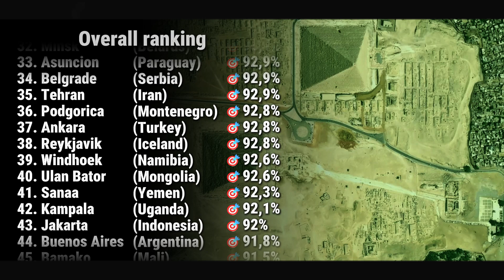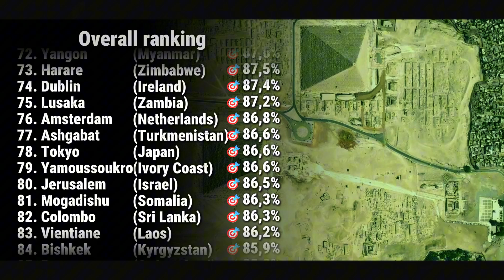These Cities Would be Better for the Capital. I Check How Well-placed the Capitals are | Africa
You'll be interested in the following videos:

These Cities Would be Better for the Capital. I Check How Well-placed the Capitals are | Asia

These Cities Would be Better for the Capital. I Check How Well-placed the Capitals are (Americas)

These Cities Would be Better for the Capital. I Check How Well-placed the Capitals are (Europe)

The Battle for the Arctic is Coming Soon. Why Did China Declare Itself an Arctic State?

You probably all know that South Africa currently has three capitals. The legislative capital is Cape Town, the judicial capital is Bloemfontein, and the administrative capital is Pretoria. But is it possible to offer a single option for the capital that will be optimal for everyone? I'm going to try to do that now. I have calculated the population center for the most populous countries in Africa, identified the main logistical routes, and will offer a better option for the role of the capital

Kinshasa is in 32nd place. Kinshasa served as an important logistical point during the times of exploration and colonization. But now, given the development of land connections, a better option for the capital would be the city of Cananga

The capital of Tunisia is located in the north of the country. But now cities such as Sfax, Kairouan, Gabes and Sousse are strongly attracting the center of the population to the south. The city of Sousse, in my opinion, would be optimal for the capital of Tunisia. It is the third largest city, located on the coast and at the same time near the main routes

In 1991, the capital of Nigeria was moved from Lagos to Abuja. Abuja is located close to the geographical center of the country, but the population center is shifted 230 kilometers to the southwest, as about 50% of all inhabitants live in the southern part

The capital of Ghana is located on the coast and is shifted slightly to the east. The second largest city, Kumasi, is almost as large as Accra and is closer to the center of the population. Objectively, Kumasi is the best option for the capital of Ghana

Similar to Nigeria, the capital of Ivory Coast was moved from the largest port city of Abidjan to Yamoussoukro. And this is a really good option. Look, the main road connecting Abidjan with the country's second largest city and the largest city in the north passes by the current capital.

Zambia opens the top twenty. Roads connecting the west and east, south and north are combined in this section. It is here the center point is located. So Lusaka is generally quite optimally located

13th place is the capital of Mali. Bamako. I think the city of Segou would also be a good option. It is closer to the center of the country's population and the main roads of the country, as well as the main river, pass through it

The capital of Uganda, Kampala, is located only 54 kilometers from the center of the population and it is difficult to consider any other option

The largest country in Africa, Algeria, is 90% covered by desert. All major cities are concentrated in the north, in the more humid Atlas Mountains region. This geographical feature allowed the capital of Algeria to take a high 9th place in the ranking

Tanzania's capital was also moved from the largest port city to the interior of the country. And it is a really good compromise between the main metropolis of Dar es Salaam and the most densely populated region around Lake Victoria. The Dodoma also has an ideal position relative to the main routes of the country

Just look at the main route of Morocco. This road from Agadir to Oujda connects 7 of the 8 largest cities in the country. The city of Rabat is located approximately in the middle of this route

4th place Addis Ababa, the capital of Ethiopia. The population lives in the mountainous part of the country, while the eastern desert area is mostly uninhabited

Kenya opens the top three. 80% of the population lives in the southwestern part of the country. The country's largest port, Mombasa, significantly helped Nairobi to be in the top three

And here is the leader of the rating. Cairo, Egypt. Despite the quite large area of the territory, 96% of the population lives in the narrow Nile Valley, and 66% directly in the river delta. Civilization has existed here since ancient times. Interestingly, if you zoom in, you can see that the city of Giza is 7 kilometers closer to the center of the population than Cairo